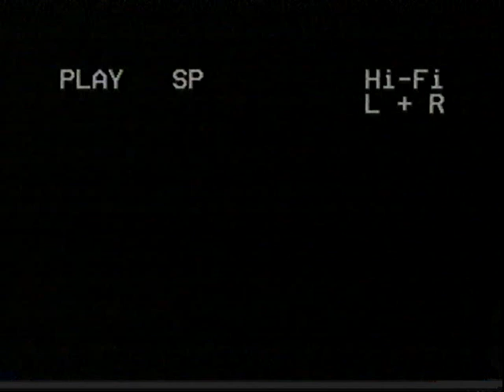Vit Snö del 1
Året var 1998 och  Anders Ahlqvist från  Alfta påbörjade arbetet med vad  som kom att bli filmen "Vit Snö".
Det hela var ett projektarbete i gymnasiet som ledde till denna "knark-thriller om Alfta" som det slutgiltiga resultatet.
På Soundtracked medverkade de lokala kändisarna Yoda.
Medverkande i filmen:

Mikael Anens (nu Wagner)
Annika Larsson
Daniel Unger
Kris Dybeck
Johan Thuresson
Markus Thorsteinsen
Kenny Öst
Pär Rudman
Petter Midtsian
Per Woxberg
m.m.